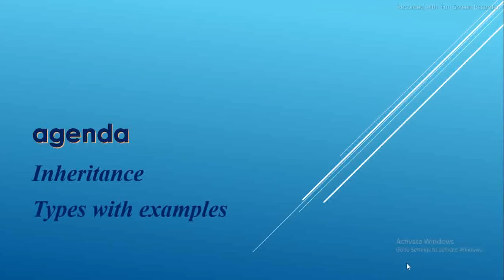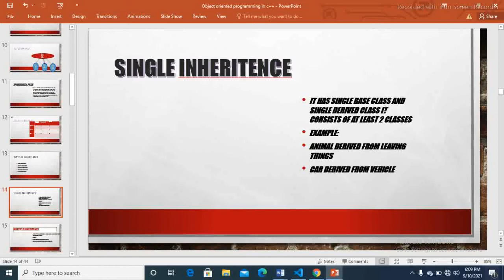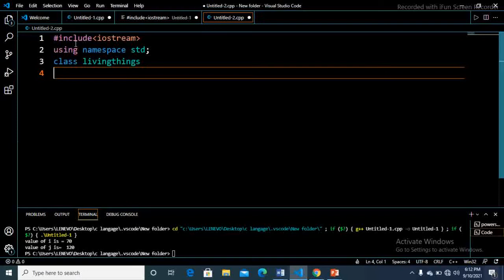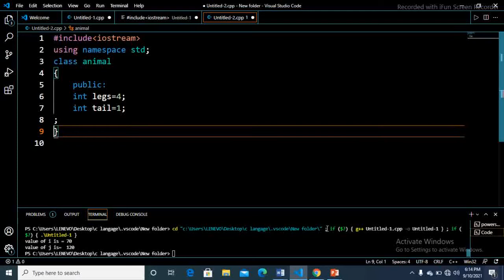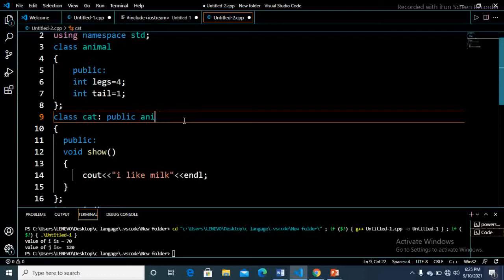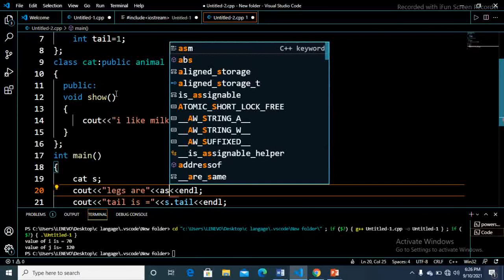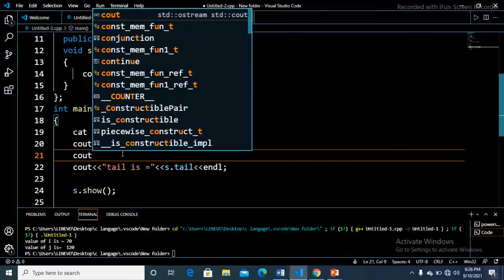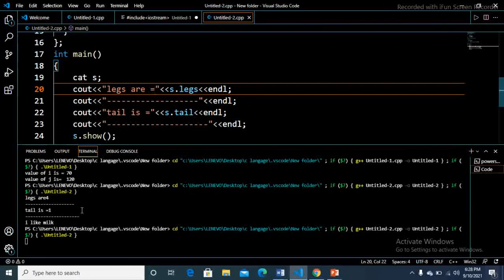what is inheritance and it's types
in this video tutorial we will discuss about

inheritance
why inheritance is most important component of oop

what are the types of inheritance

with examples